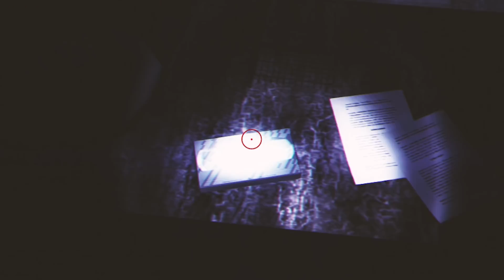I'M IN THE GAME AND I LIKE CHICA?? WHAT??? - Fredbear and Friends: Reboot (Full Game - Part 1)